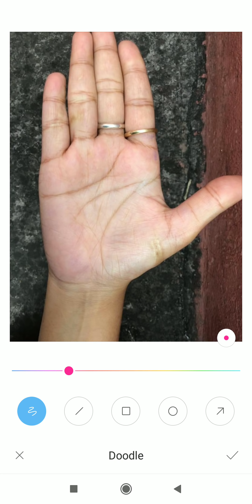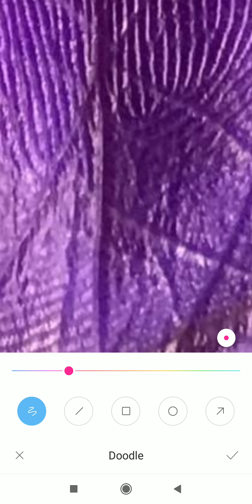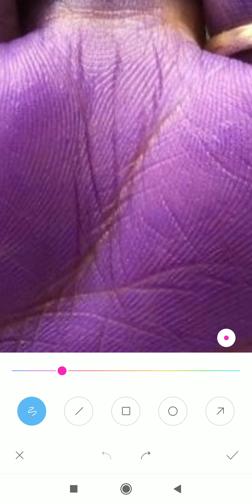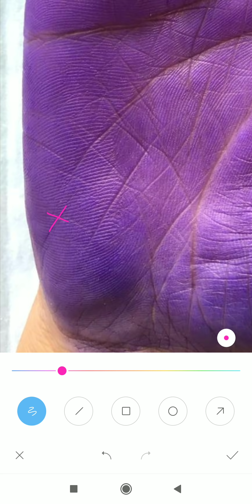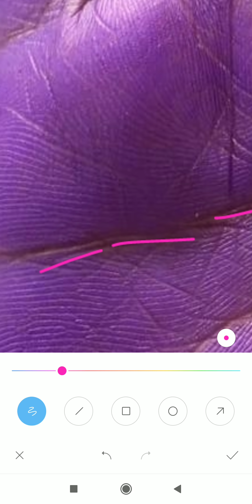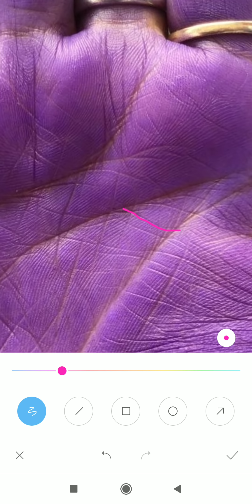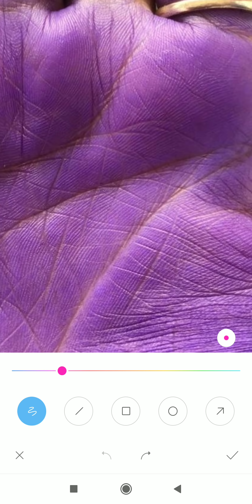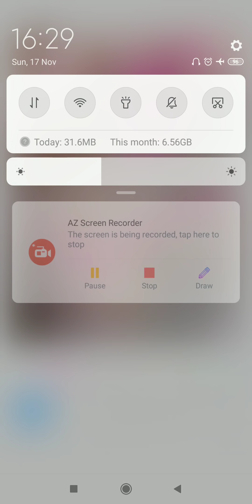Lady palm :- और कितना स्ट्रगल हैं लाइफ में?